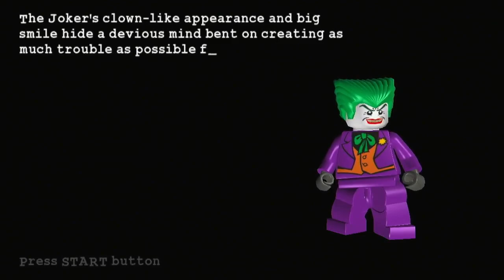Lego Batman The Video Game PS3 Gameplay Part 15 No Commentary